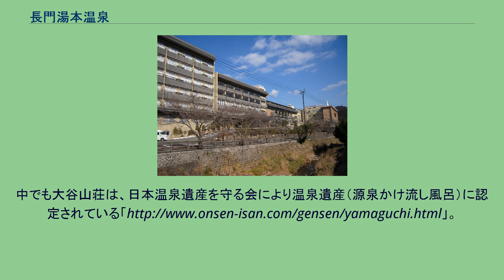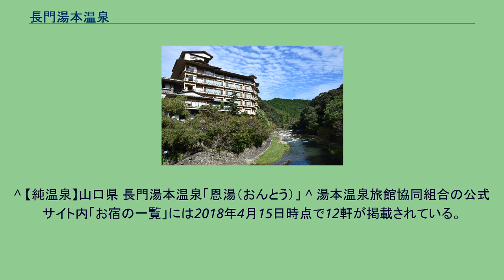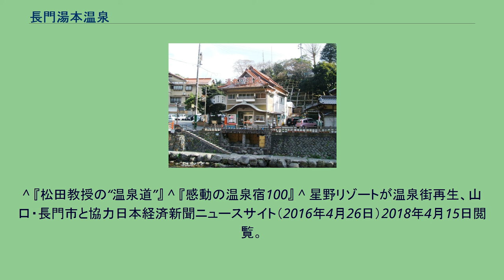長門湯本温泉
長門湯本温泉 長門湯本温泉の位置 大谷山荘（長門湯本温泉） 湯本観光ホテル西京 長門湯本温泉（ながと ゆもと おんせん）は、山口県長門市（旧国長門国）にある温泉。
山口県を代表する温泉（「防長四湯」）の一つである。
正式名称は「長門」を冠しない「湯本温泉」であり、全国温泉大事典、帝国書院地図帳などには「湯本（温泉）」と記載されているほか、旅館組合の正式名称も「湯本温泉旅館協同組合」であり、近郊において「長門湯本温泉」と呼ぶ機会は少ない。
ただし、先述の湯本温泉旅館協同組合のサイトや長門市観光コンベンション協会のサイトでは「長門湯本温泉」として紹介されている。
鉄道院編の『温泉案内』では「深川温泉」として紹介され、「長州第一の名湯だと云ふ」と記されている。
温泉評論家の郡司勇は、公衆浴場「恩湯」（改装前）に入浴し、源泉が「ややヌル目のまま利用されており感動した。名湯の名に恥じない良い湯である。
改装後の「恩湯」は純温泉協会により「純温泉」に認定されている。
石川理夫著『本物の名湯ベスト100』では山口県で唯一選ばれ、第67位にランクインしている。
音信川（おとずれがわ）沿いに温泉街が広がる。
大規模な温泉旅館が林立し、山口市の湯田温泉と並び、山口県を訪れる団体観光客の主要な宿泊地ともなっている。
中でも大谷山荘は、日本温泉遺産を守る会により温泉遺産（源泉かけ流し風呂）に認定されている「
共同浴場は「恩湯」（おんとう）、「礼湯」（れいとう、2019年3月末閉業）の2軒が存在した。
休業前の恩湯は瓦屋根に「湯本温泉」という大きなネオンサインがあるのが特徴であった。
2020年3月に恩湯がリニューアルオープンし、源泉が岩盤からあふれる様子を眺められる新たな浴場が利用できるようになった。
「恩湯」と旅館「別邸　音信」は、松田忠徳による「お薦めの宿＆共同湯200選」にリストアップされている。
また「別邸　音信」は、石井宏子による「最高のスパに身を委ねる宿8軒」にも選ばれている。
音信川沿いの遊歩道と川沿いの公園に足湯が存在する。
2014年に経営破綻した旅館跡に、星野リゾートが高級旅館「界」を建設するとともに、温泉郷全体の再生に取り組むことで2016年に長門市と協定を結んだ。
2020年3月に「星野リゾート界　長門」がオープンした。
開湯は室町時代の1427年である。
当地にある大寧寺の住職が、住吉大明神の神託によって発見したとされる。
開湯時に発見した源泉は現在も湧出し、所有も同寺のものである。
江戸時代には、長州藩の藩主も湯治に訪れた。
近代になり、美祢線の開通・長門湯本駅の開業で交通の便が良くなり、浴客の数も増えたため、「恩湯」「礼湯」以外の浴場が開かれ、温泉地として発展した。
日本各地に存在する「湯本温泉」とともに「ゆもと湯けむり5名湯」という宿泊スタンプラリーを定期的に開催している。
参加している温泉地は温泉地は長門湯本温泉の他に、ニセコ湯本温泉、岩手湯本温泉（湯田温泉峡湯本温泉）、岩瀬湯本温泉、いわき湯本温泉である。
^ 【純温泉】山口県 長門湯本温泉「恩湯（おんとう）」 ^ 湯本温泉旅館協同組合の公式サイト内「お宿の一覧」には2018年4月15日時点で12軒が掲載されている。
^ 『松田教授の“温泉道”』 ^ 『感動の温泉宿100』 ^ 星野リゾートが温泉街再生、山口・長門市と協力日本経済新聞ニュースサイト（2016年4月26日）2018年4月15日閲覧。